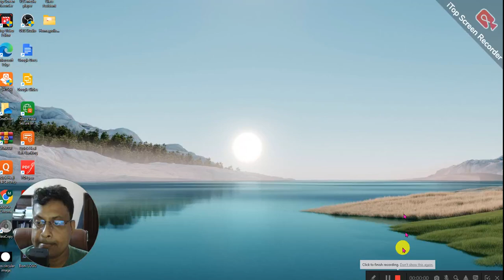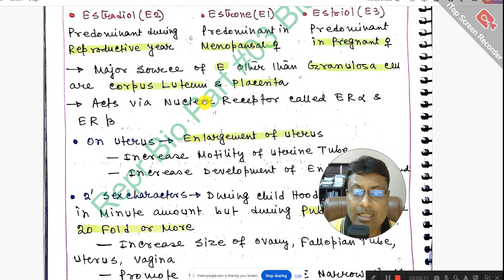4th Batch # Reproductive Bio Part03|| Menstrual & Oestrous Cycle|| Milk Letdown Reflex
This is Final part of Our Reproductive Biology series.
4th Batch # Reproductive Bio Part03|| Menstrual & Oestrous Cycle|| Milk Letdown Reflex ||